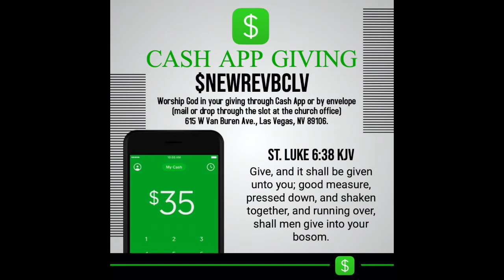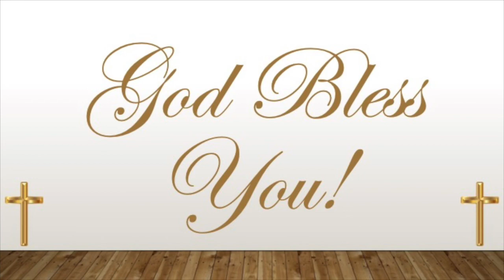NewRev News - Week of December 27, 2020